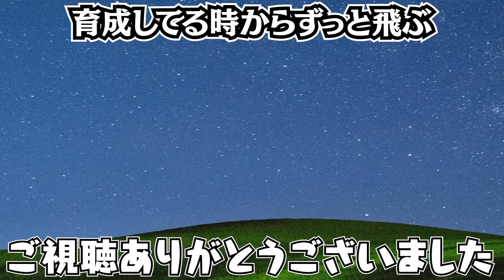現時点で既にパワーＳ超え！？しかも広角も持ってないのに打球バカ飛ぶw将来アーチスト大期待のこの選手のAランクは貯金必須です。さて誰でしょう【超フルスイングパワー92】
実績

2019 大阪大会予選1位
2019 大阪大会本選8位

2020 九州・沖縄大会予選1位
2020 九州・沖縄大会予選4位

2021 カープ純正スピリーグ予選1位
2021 カープ純正スピリーグ本選3位

2021　スピリーグＭＶＰ
2021　スピチャン四代目日本一

最高連勝120(12球団)
最高連勝106(カープ純正)

使用BGM